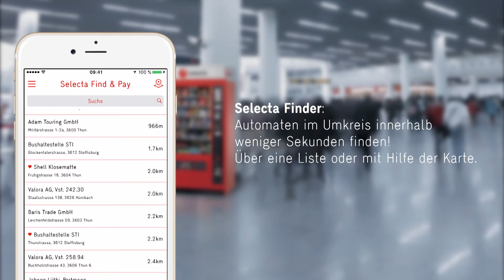Selecta App find & pay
Hunger? Durst? Unterwegs? Keine Verzweiflung mehr bei der Suche nach dem nächsten Snack- und Kaltgetränkeautomaten. Selecta App find & pay starten und Automaten im Umkreis innerhalb weniger Sekunden finden! Und das Beste: Wir zeigen Ihnen nicht nur, wo Sie unsere nächsten Automaten finden, sondern Sie können mit der App auch direkt am Automaten bezahlen. Weitere Infos